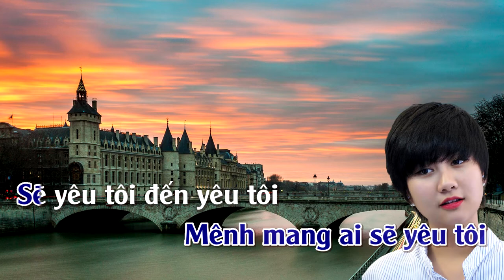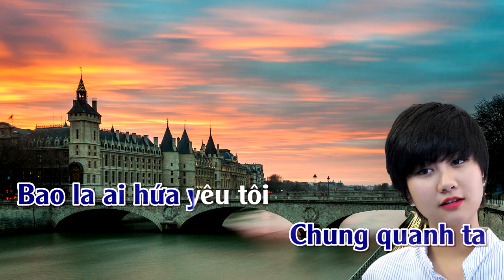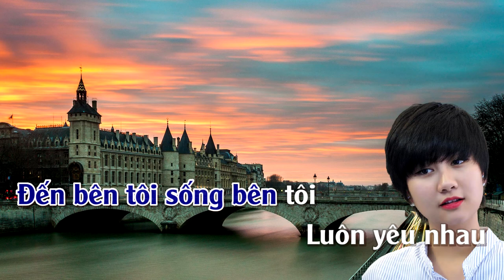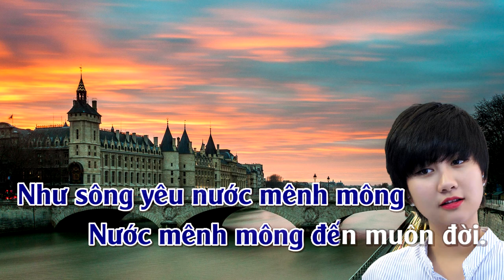Ai Sẽ Là Em | Karaoke | Tone | Nam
Ai Sẽ Là Em